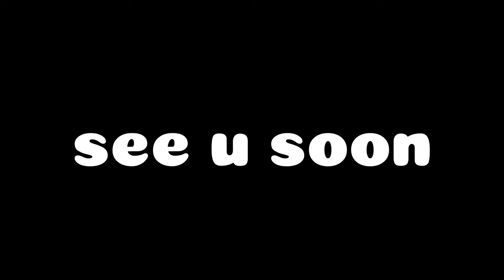Being CHAOTIC In Murder Mystery 2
My friend and I were CHAOTIC while playing murder mystery 2